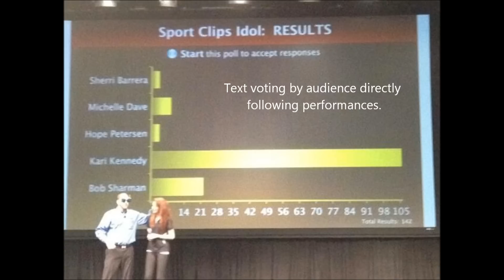Sport Clips Idol 2012 High Def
Sport Clips Idol competition held during the annual Sport Clips Huddle.